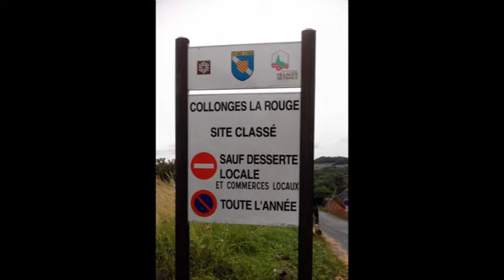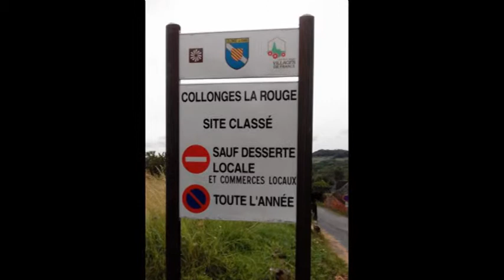Collonges la Rouge en Corrèze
Visite du village Collonges la Rouge en Corrèze
Village classé " un des plus beaux village de France "